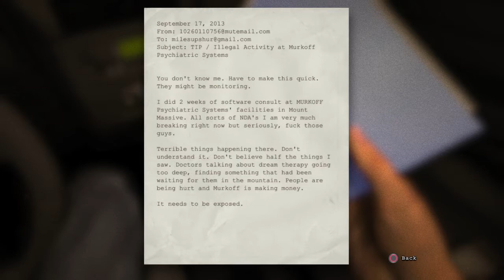Outlast Part 1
GUAMY plays outlast and runs from insane freaks